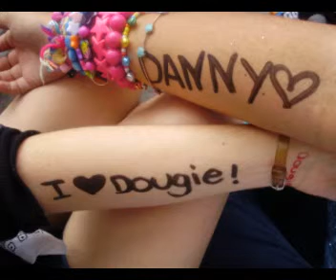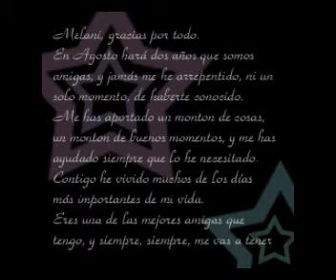Melani, Thank You for Everything.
Piedad, porfavor xD
Es el primero que hago, se que se ve como el culo, pero en fin T_T A mi me gusta bastante como ha quedado...para ser el primero, no me quejo xD
Espero que te guste e.e